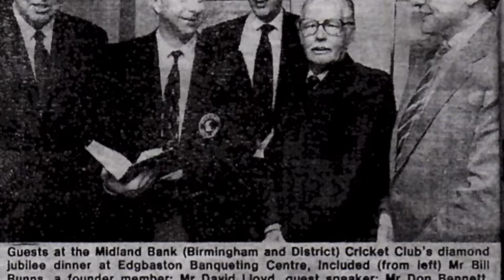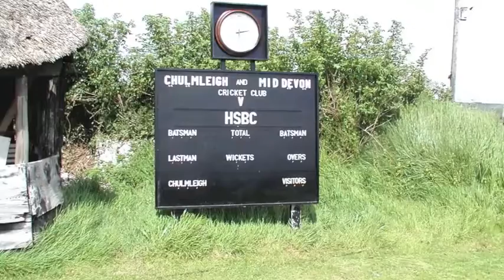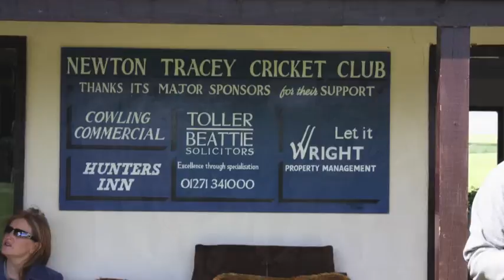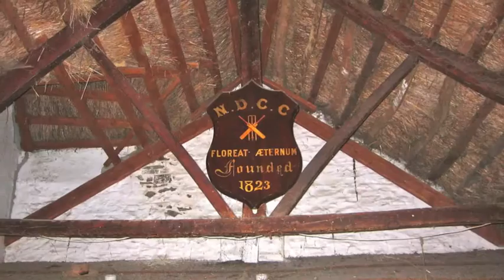Cricket Club 40th Anniversary Slideshow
HSBC Birmingham & District CC celebrates 40 years of touring North Devon